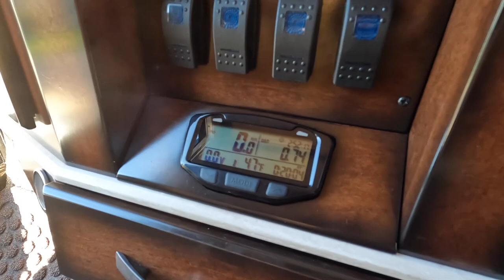I’m feeling much better after a long weekend and it’s time to go get a new Amish buggy